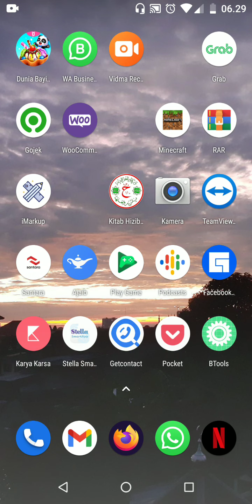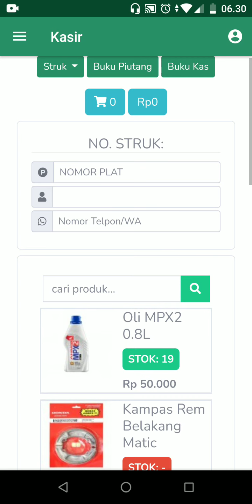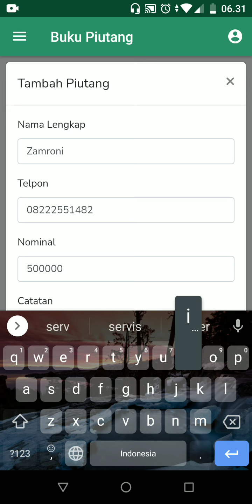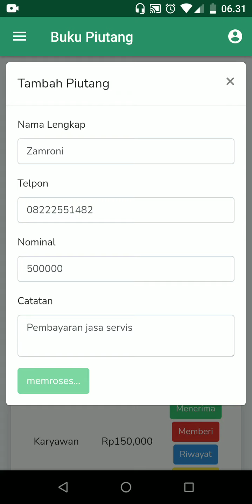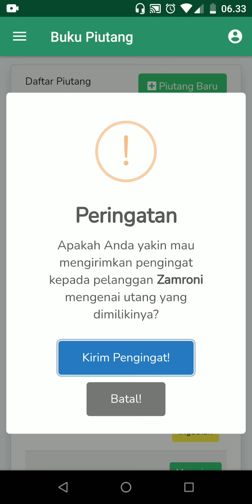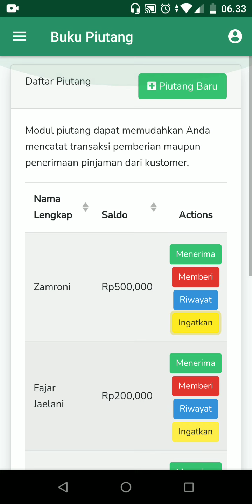Cara Mencatat Utang Pelanggan Bengkel Menggunakan Aplikasi BengkelBaik POS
Tutorial ini berisi mengenai cara mencatat utang yang dimiliki pelanggan bengkel memggunakan aplikasi BengkelBaik POS versi 2.0.

Fitur Buku Piutang yang digunakan untuk mencatat utang pelanggan ini dilengkapi dengan pengingat melalui WA official BengkelBaik. Pengingat ini sifatnya opsional dan bisa digunakan jika dibutuhkan saja. Misal saat segan atau tak enak hati mau mengingatkan utang pelanggan secara langsung melalui WA pribadi.